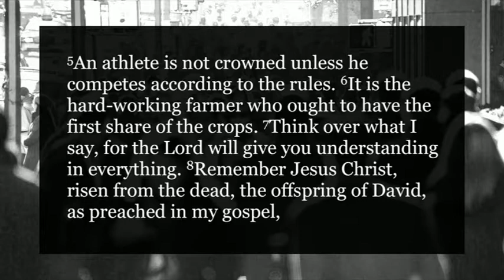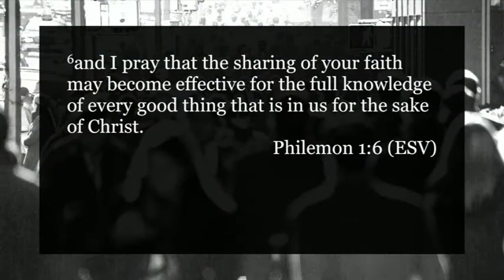07/23/17 - Uncomfortable Grace: Sharing Grace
Andrew Griffiths - Sharing Grace